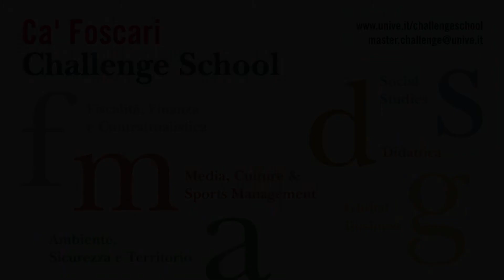Bruno Bernardi - Direttore Master in Sviluppo creativo e gestione delle attività culturali